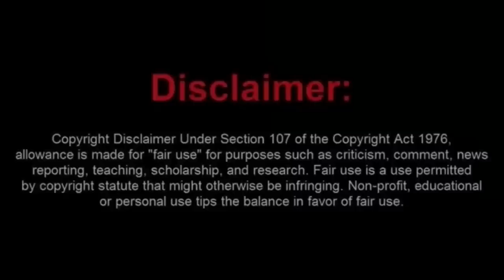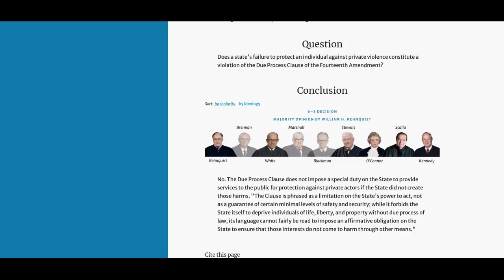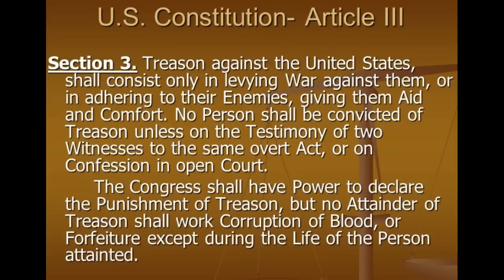Moorish Sovtard Gets Put in His Place by the Judge